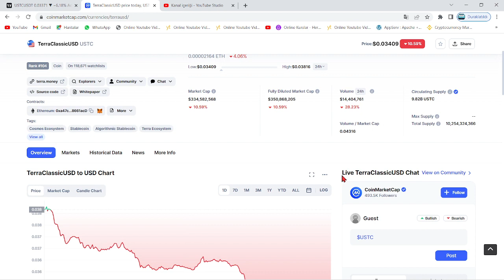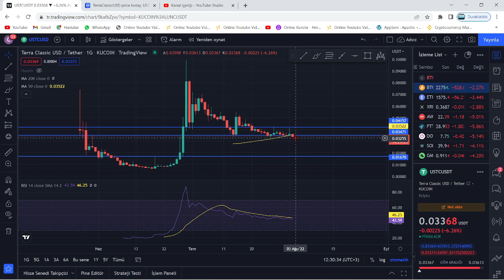TERRA LUNA BOĞA🚀USTC GELECEK MEGA YAKIM KAÇ ADET VE HANGİ TARİHTE?🔥LUNC COİNİ NE KADAR PUMPLATACAK?🚀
Bu videomuzda kripto borsalarında oldukça popüler bir coin olan Luna(Terra Luna) coin'i inceledik. Sürekli bir artış sağlayan ve stake, elde tutma oranı en büyük coinlerden olan Luna'nın teknik analizini gerçekleştirdik. Luna coin'in destek ve direnç noktalarını belirterek kısa, orta ve uzun vade hedeflerinden söz ettik. Luna alım ve satım noktalarını belirleyerek, hangi noktadan almalıyız? Gibi sorulara yanıt olmaya çalıştık. Luna, an itibariyle 0.02 dolar fiyatlarına kadar günler içinde tarihi bir geri çekilme yaptı. Son gelişmelerle birlikte luna binance tarafından delist edildi iddiaları ve Luna'daki arz artışı hakkında konuştuk. Son gelişmelerle birlikte Luna önce tamamen Binance tarafında delist edildi ve hemen akşamına yeniden listeleyeceklerini duyurdular. Ayrıca anlık olarak Terra ağı durdurulmuş durumda. Son gelişmelerle birlikte ünlü kripto borsası FTX ve crypto.com bugün saat 19.45'de terra luna'yı delist edeceklerini belirttiler. Son dakika gelişmeleriyle birlikte terra luna'nın tamamenn kapatılması ve ethereum ceo'su vitalik buterin'in luna çağrısı hakkında konuştuk. Terra Luna ekosistemi çatallamaya gidiyor ve eski luna luna classic olarak devam etmek şartıyla yerine yeni bir ekosistem ve yeni bir coin geliyor. Son gelişmelerle birlikte Terra Ceo'su Do KWon, Güney kore meclisine çağrıldı. Brandt'den şaşırtan bir luna yorumu geldi ve çatallama konusunda kuruldan red bekleniyor. Son gelişmelerle birlikte Coinbase, WLUNA ve USDT'yi 27 MAyıs 12.00 tarihinde işlemlerini durduracağını açıkladı. Son gelişmelerle birlikte terra 2.0 ve çatallam konusunda 7 gün sürecek oylama başladı. Do-kwon'un terralabs'ı çöküşten günler önce feshi, biliyor muydu sorusunu akıllara getiriyor. Bu videoda yatırım tavsiyesi verilmemiştir. Güney kore tarafından Do Kwon'a 79 milyon dolar ceza kesildi ve hali hazırda the moon, twitter'dan 7 trilyon arzla 1 dolar mümkün mü? tweetini atarak Cz gibi yakım istediğini belirtti. Son gelişmelerle beraber do-kwon terra 2.0'da şaşırtan bir değişime gitti ve 3 büyük borsa olan upbit, bithumb ve coinone'dan luna'ya delist kararı çıktı. Son dakika haberiyle beraber do kwon, luna'da yakım yapılmayacağını belirtti. 22 MAyıs itibariyle Cz, redditte soru cevap etkinliği yaptı ve sorularda luna da vardı. Luna'da son dakika haberiyle MEXC borsası luna yakmak için oylama başlattı. Oylama twitter'da sürüyor. Güney kore yaptırımlarıyla Upbit, Hotbit ve coinone dahil 5 kore borsası tazminat ödeyecek gibi duruyor. Ayrıca kore polisi luna vakfının para zimmetlediği iddiasıyla fonlarının durdurulmasını talep etti. Do Kwon, twitter'da yaptığı paylaşımla Terra 2.0 için inşa edilen phoenix finance borsasını duyurdu. 25 mayıs tarihi itibariyle Binance topluluğa uyacağız tweet'i ile lunayı listeleyeceğini ima etti. Bybit de yarın 09.00'da(26 mayıs) Luna'yı lunc olarak değiştirecek ve terra 2.0 an itibariyle geliyor. Binance, 31 MAyıs saat 11.34'te luna v2 listeleyecek. Eski luna(Lunc) an itibariyle Binance'da listelendi ve fiyatı günlük zirvelerde. Alım satıma 12.30'da açılacak. Son gelişmelerle fatman bir stablecoin sürüleceğini iddia etti. Son gelişmelerle birlikte ustc stablecoin'i arzının %10u tek seferde yakıldı.